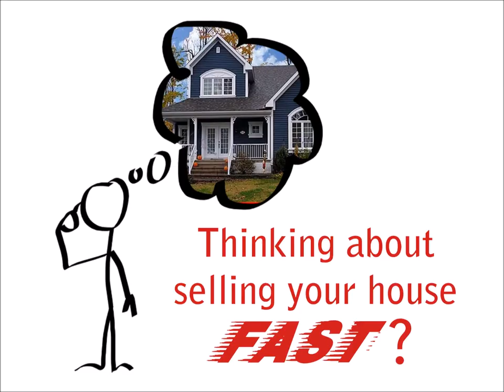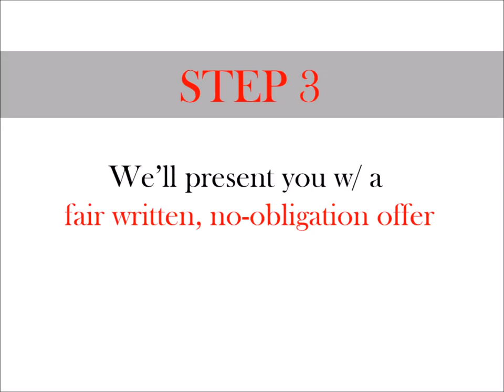HOW IT WORKS We Buy Houses Seat Pleasant MD | Sell Your House Fast Seat Pleasant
Seat Pleasant MD,

Thinking about selling your house fast? [Want to Sell your house fast in Seat Pleasant MD?] But don't know where to start? Don't Worry! We buy houses in Seat Pleasant MD - easy, fast, cash and as-is.

How does it work? Here's how it works... [Here's how we buy houses in Seat Pleasant MD fast]

Step 1. Tell us about your Seat Pleasant MD property – Quick, Easy & Free!

Timeframe: Once we get your info, we’re usually able to make you a fair all-cash offer on your Seat Pleasant MD house within 24 hours. From there, we can close as quickly as 7 days… or on your schedule (sometimes we can have a check in your hand within the very same week!).

Once we get your info, we usually able to make you a fair all-cash offer within 24 hours. [Which means  We can buy your Seat Pleasant MD Houses fast]

Act now!